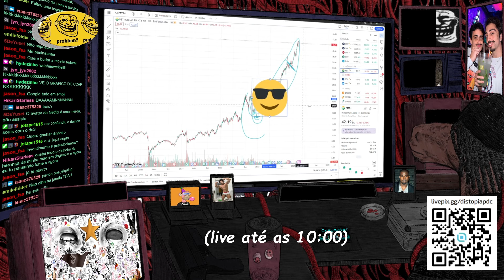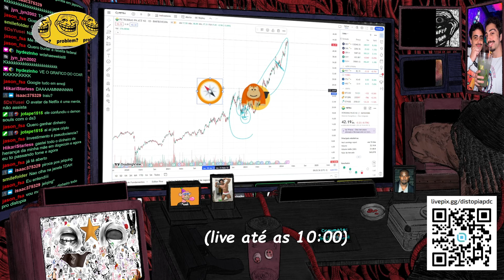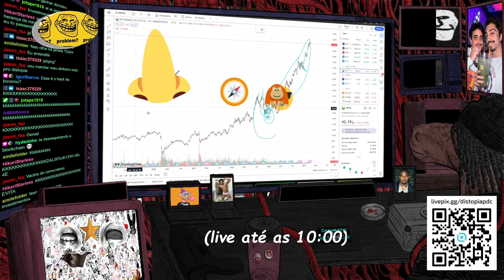JAPA CRIPTO ENSINA TÁTICA SECRETA DA BLOCKCHAIN!!!